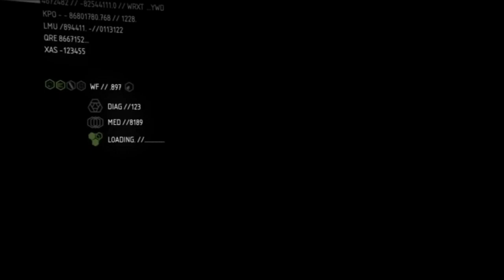COVID-19 Outbreak - Tunguska Iteration Vaccine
Coronavirus disease 2019 (COVID-19), also known as the coronavirus or COVID, is a contagious disease caused by severe acute respiratory syndrome coronavirus 2 (SARS-CoV-2).

The vaccines work and save lives.
It's time for the whole human race to wake up!